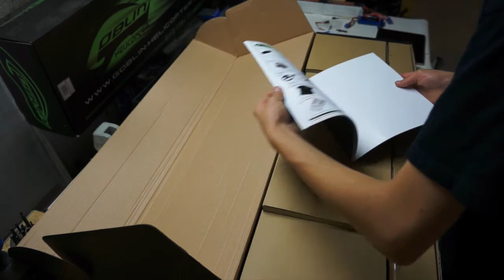Goblin 700 Competition Unboxing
Here is an unboxing video of the NEW Goblin 700 Competition. Following the unboxing is a speed build of the frame.